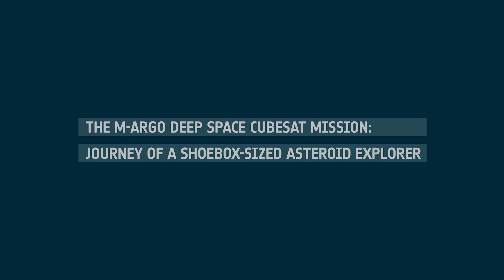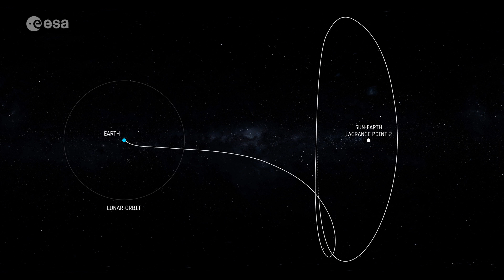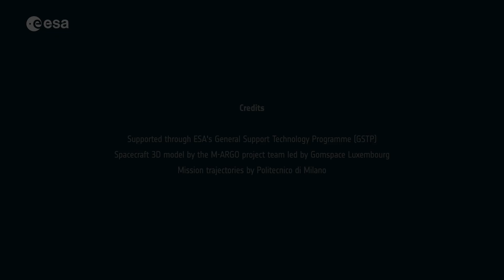M-ARGO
M–Argo, the ‘Miniaturised – Asteroid Remote Geophysical Observer’, is ESA’s first stand-alone CubeSat mission for deep space.

This video follows M-Argo on its three-year journey from Earth, through deep space, to its destination – a small, spinning asteroid 150 million kilometers away.

When M-Argo launches, it will be the smallest spacecraft to perform its own independent mission in interplanetary space. M-Argo will rendezvous with an asteroid to characterise its shape, the mass and to see what the surface is made up of, for example minerals that might be useful as future resources.